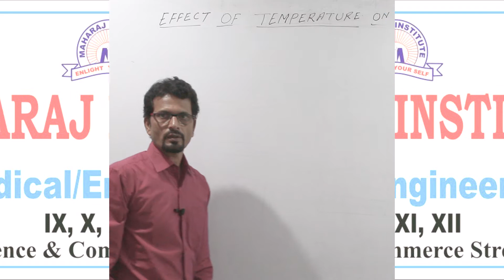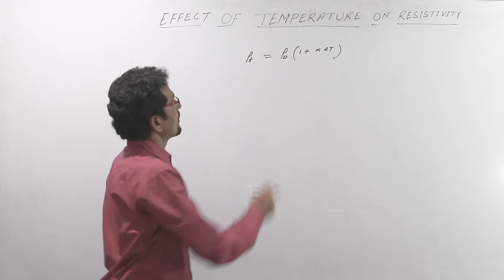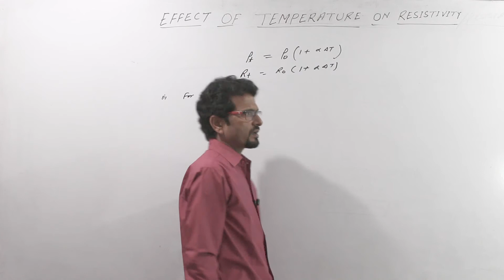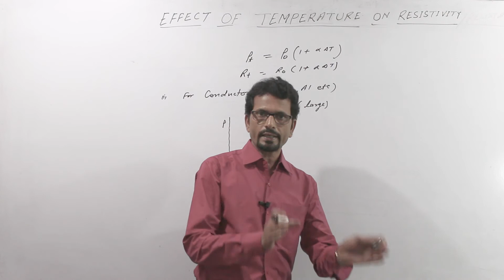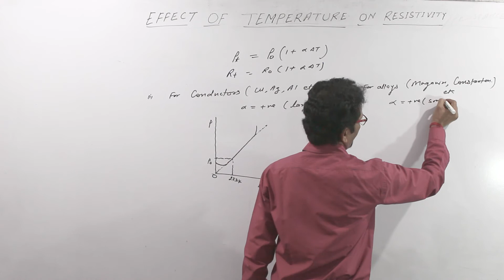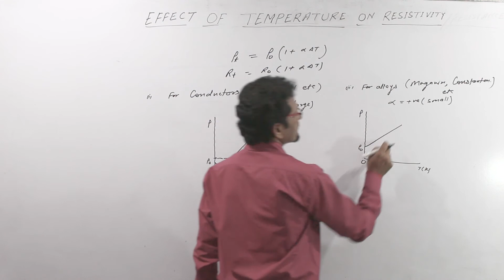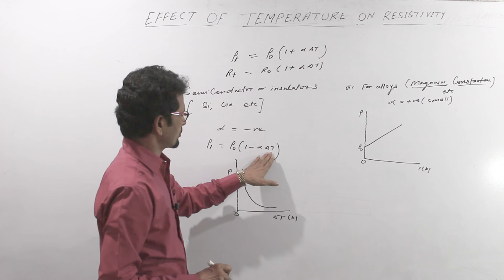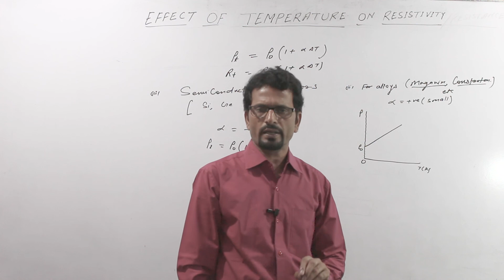chapter 3 Physics class 12. II current electricity II effect of temperature on the resistance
chapter 3 II current electricity II Physics  12. II effect of temperature on the resistance